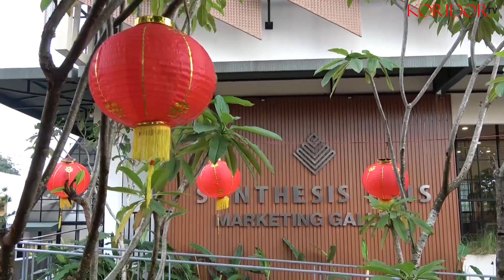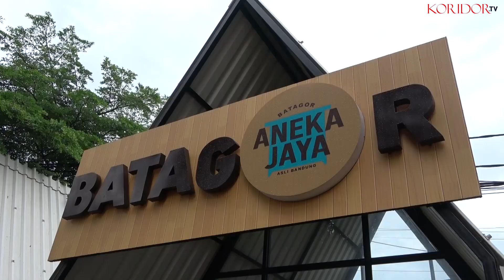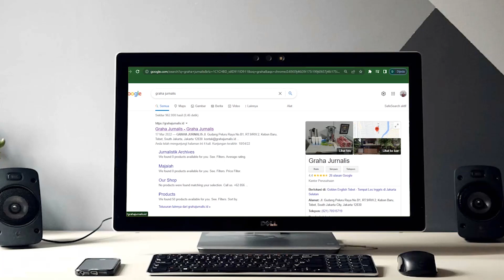VIRAL, ADA TEMPAT HANGOUT KEREN DI CIJANTUNG